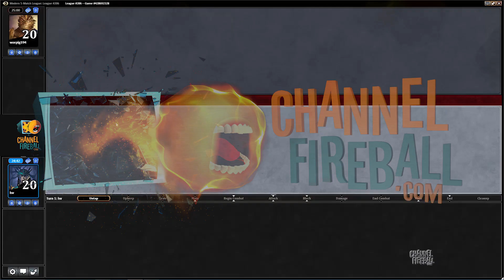Channel LSV - Modern Bringing Gifts #2 (Match 4)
Jump into another couple matches with LSV's crazy 5-color Gifts Ungiven/Bring to Light deck!